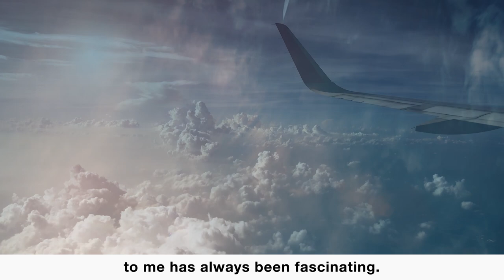NASA’s The Quiet Crew | Walt Silva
In this episode of The Quiet Crew, you’ll meet NASA’s X-59 Structures Lead, Walter Silva, Ph.D. You’ll learn about his role testing the X-59's unique flexibility, his perspective as a Colombian American and how his love of planes has influenced his life's work. He is part of the crew on a mission to transform aviation as NASA and communities work together to verify that the X-59’s quiet, supersonic design can turn a sonic boom into a sonic thump. This new technology, along with a potential change in regulations, will allow airliners to fly faster over land, cutting passenger travel time in half without disturbing people on the ground.

En este episodio de The Quiet Crew, conocerá al líder de estructuras X-59 de la NASA, Walter Silva, Ph.D. Aprenderá sobre su papel probando la flexibilidad única del X-59, su perspectiva como colombiano estadounidense y cómo su amor por los aviones ha influido en el trabajo de su vida. Él es parte de la tripulación en una misión para transformar la aviación mientras la NASA y las comunidades trabajan juntas para verificar que el diseño silencioso y supersónico del X-59 puede convertir un estampido sónico en un golpe sónico. Esta nueva tecnología, junto con un posible cambio en las regulaciones, permitirá que los aviones vuelen más rápido sobre tierra, reduciendo a la mitad el tiempo de viaje de los pasajeros sin molestar a las personas en tierra.

Explora el universo y descubre nuestro planeta natal con nosotros, la cuenta oficial en español de la NASA @NASA_es